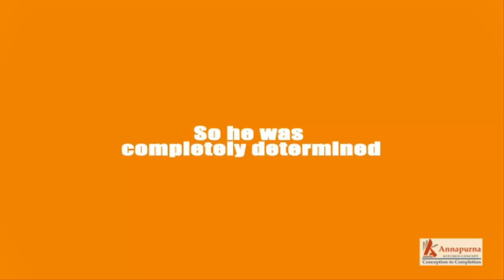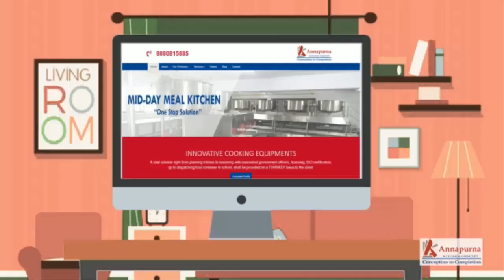2D Animation Videos - Annapurna Kitchen ( KKR BOSE DESIGN SERVICES P